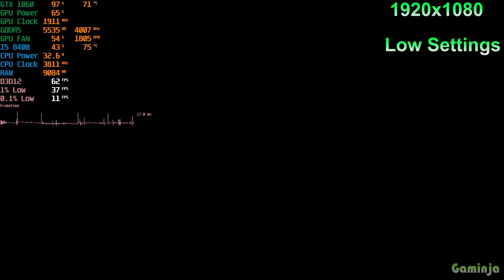GTX 1060 ~ Horizon Zero Dawn Complete Edition PC Benchmark Test | Low To Ultimate Quality Settings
This is Horizon Zero Dawn Complete Edition [2020] PC Game Low To Ultimate Quality Settings Benchmark Tested On The Following PC Specs.

It Will Help My Channel A Lot To Grow.

My PC Specs:
16 GB DDR4 Ram